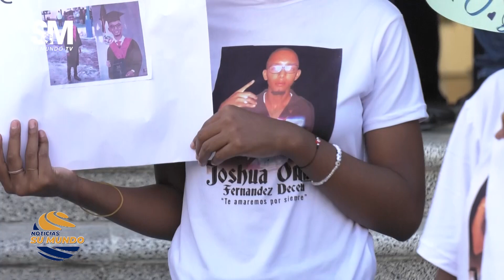Un año de prisión contra "El Dotolcito" por muerte de Joshua | Su Mundo TV